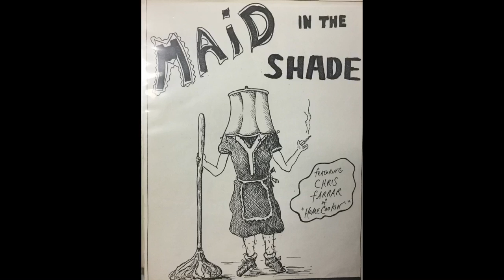Bob Piorun plays Mash Theme with Chrissie Smartz on vocals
Jazz version of Mash Theme